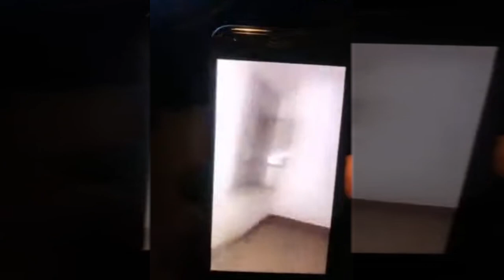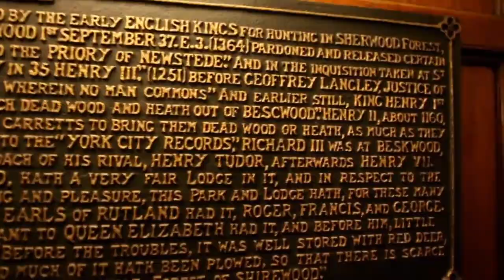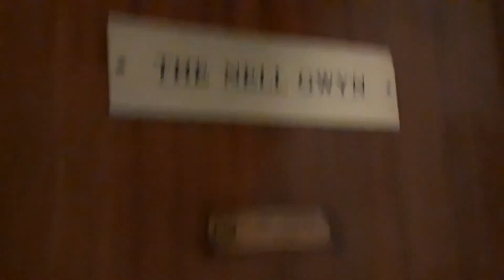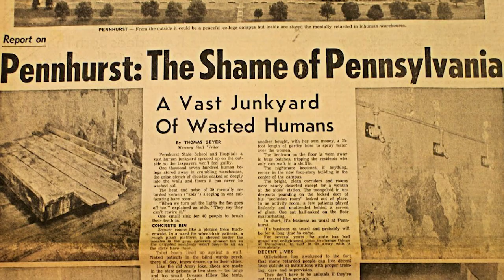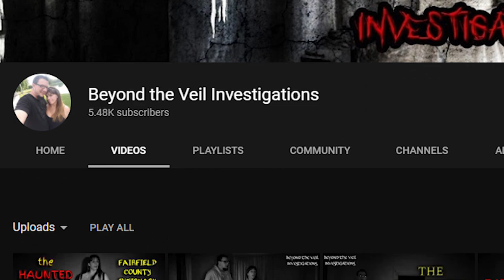Top 5 GHOST HUNTERS With REAL PARANORMAL EVIDENCE caught on camera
Top 5 Ghost hunts with real paranormal evidence caught on camera.  Ghost hunters capture evidence of ghosts.  Featuring Tim Morozov, Lynnfamous, Xiaolong Adventure, MIDLANDZ EXPLORER, and Beyond the Veil Investigations.